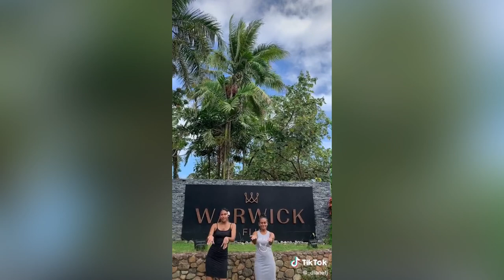Overload🥀DJ Toa🥀Islander Tik Tok Dance🥀